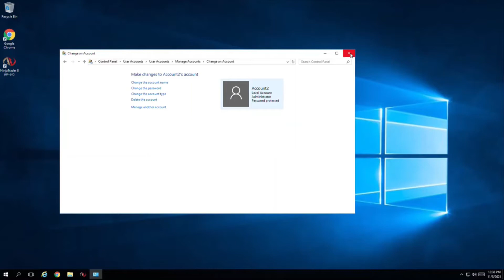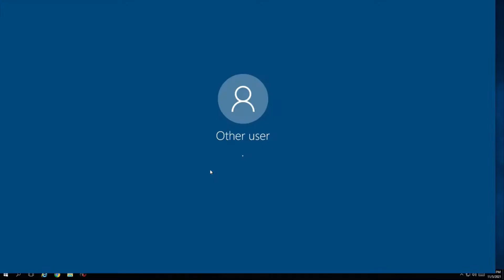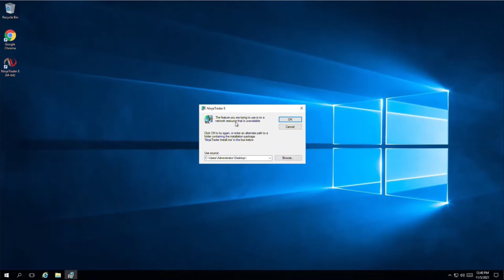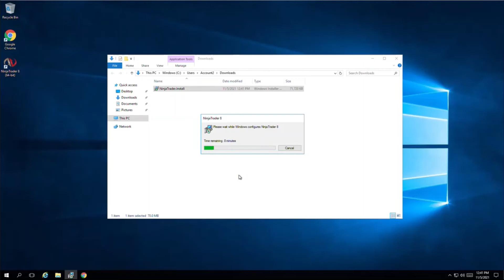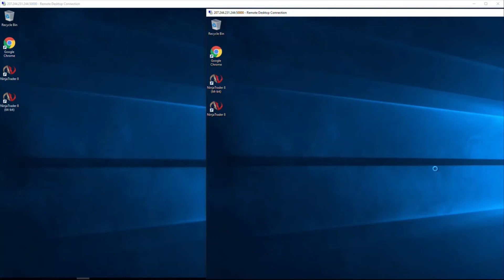NinjaTrader - How to use multiple different accounts at the same time and copy trades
Join the thousands of funded traders using multiple accounts with NinjaTrader at the same time

All trade copiers supported.

Instant VPS setup
High Performance servers
Co-located in Chicago

Futures, foreign currency and options trading contains substantial risk and is not for every investor. An investor could potentially lose all or more than the initial investment. Risk capital is money that can be lost without jeopardizing ones financial security or lifestyle. Only risk capital should be used for trading and only those with sufficient risk capital should consider trading. Past performance is not necessarily indicative of future results. View Full Risk Disclosure